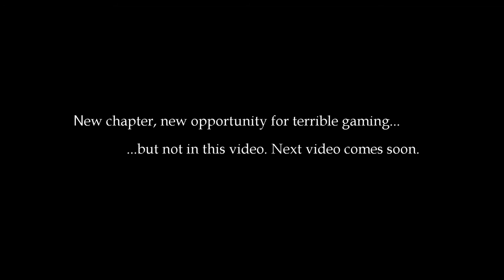Sanitarium | Chapter 11 | The Maze | Part 3/3